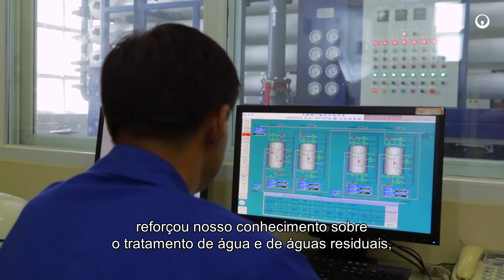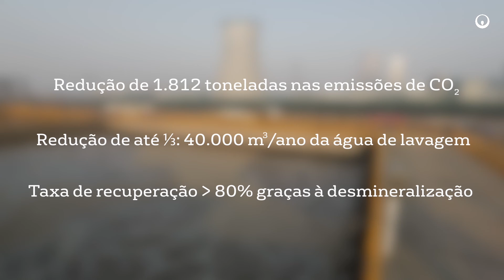Veolia China, Refrigeração para Indústrias Pesadas, Tianjin BCIG Corporation